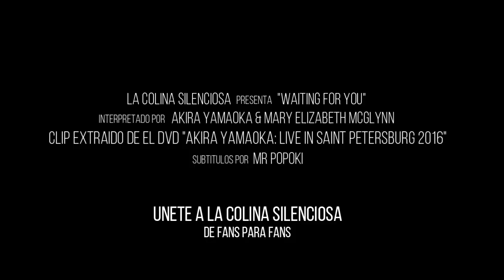OST Silent Hill 4: The Room "Waiting for You" REAL live at San Petersburg 2016 con subs en español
Clip extraido del DVD: Akira Yamaoka: Live in San Petersburg 2016" feat Mary Elizabeth McGlynn interpretando Waiting for you

Subtitulos en español por Mr Popoki